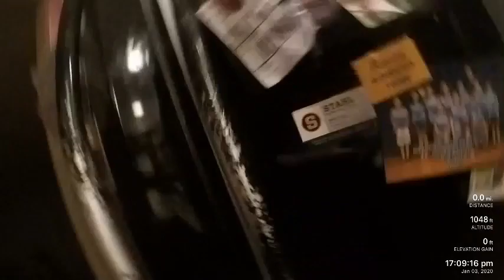Sorry 4 the wait c what’s next